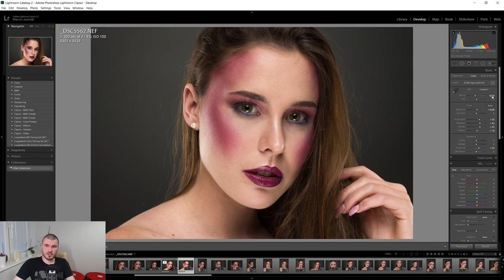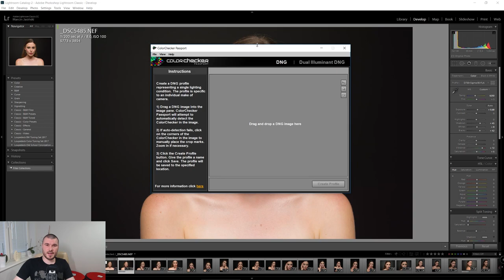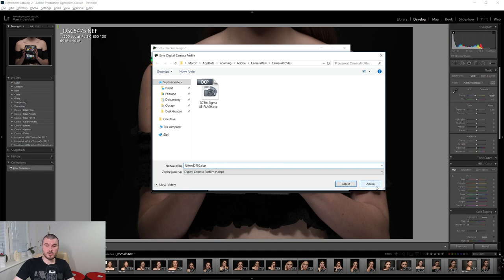15. Profilowanie aparatu przy pomocy Color Checkera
W tym odcinku pokazuję jak łatwo możecie sprofilować Wasz aparat przy pomocy Color Checkera w Adobe Lightroom.

Pozdrowienia